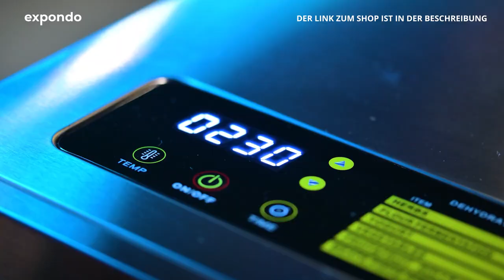Dörrautomat RCDA-500/45S | Royal Catering | Produktvorstellung